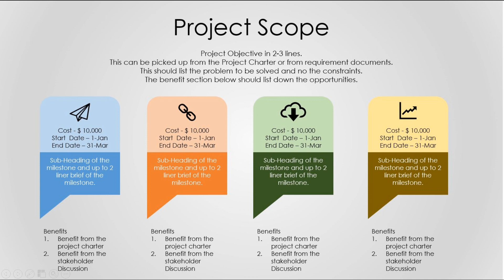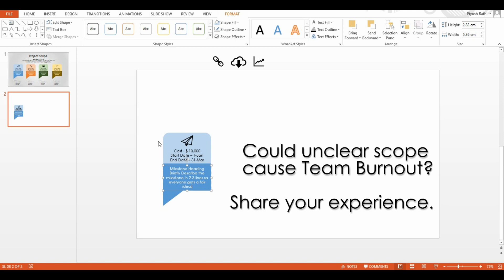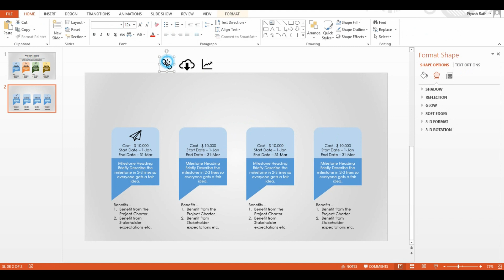Project Scope Management Powerpoint Slide Design for Project Managers presentation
Presentation - Effective Project Scope Management is a recipe to the success. That means you need a slide to show the scope and link it to the milestones.

Try this powerpoint slide design tutorial and let me know how it went.

Leave a message to get the FREE template shown in this video.